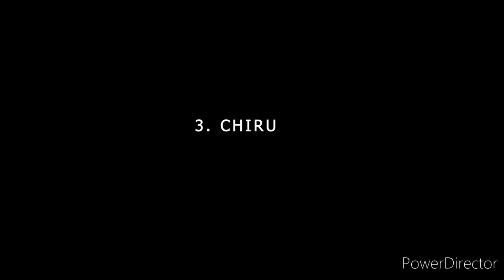33 Recognize Tribe of Manipur with there traditional Attires and folks song 🎵 🎵 please subscribe